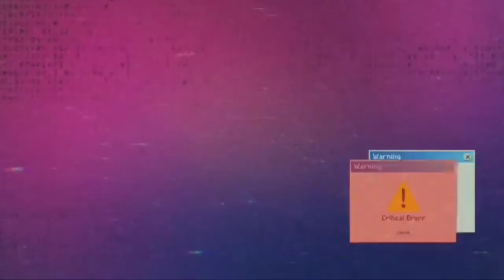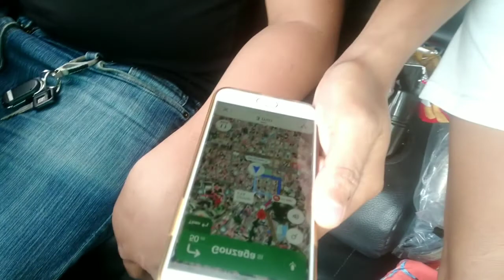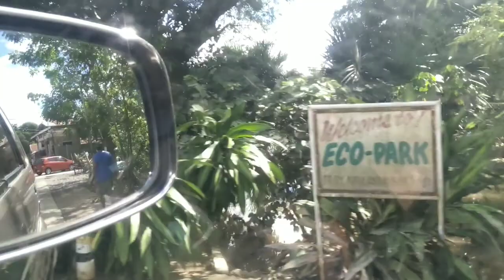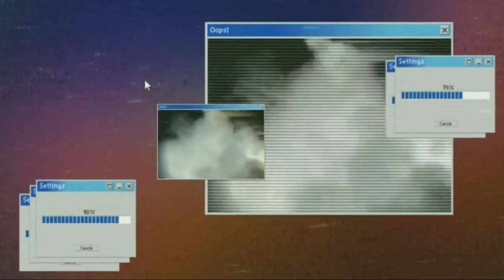BALIKATAN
SALAMAT SA MGA NAGDONATE!💓

WAZZUP WAZZUP MGA HUNGHANG!💕☝
SALAMAT SALAMAT SALAMAT SA WALANG SAWA NIYONG SUPORTA!

team payaman okay
team payaman ran online
original team payaman
members of team payaman
editors of team payaman
angel of team payaman
emman of team payaman
list of team payaman
bagyong ulysses wind speed
bagyong ulysses zoom earth
bagyong ulysses zambales
bagyong ulysses 2020 update
bagyong ulysses 2020
bagyong ulysses 24 oras